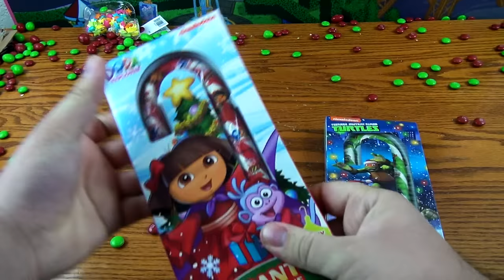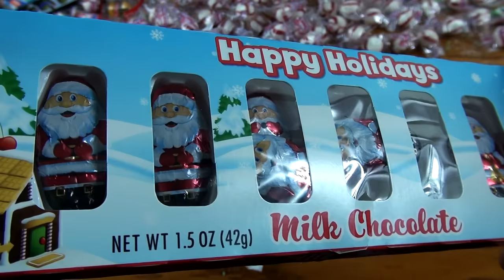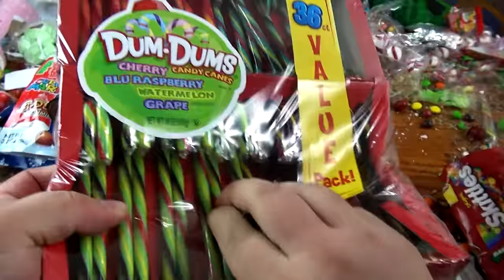a lot of Christmas candy